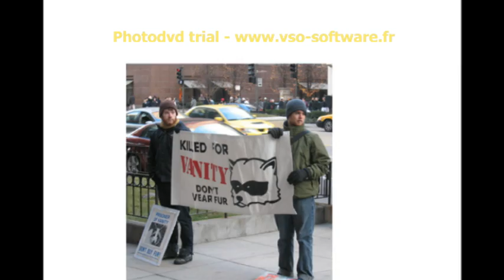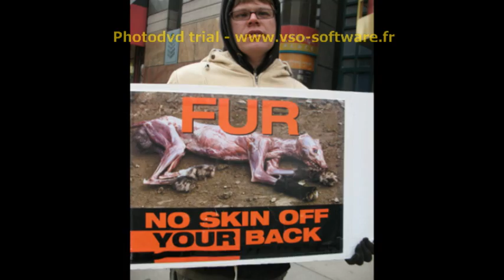Fur is dead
Each year over 50 millions of animals are killed by the fur industry. Say STOP to cruelty. Liberate the animals.
The pictures were taken by Mateusz Opasinski, Marta Nitecka,Filip Barche.